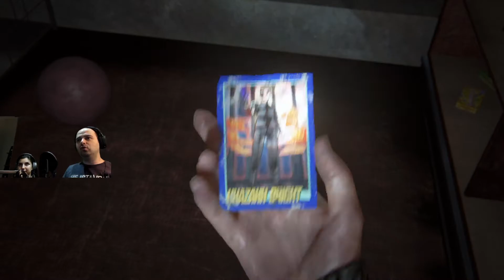Akvaryum | The Last of Us Part 2 Türkçe 12. Bölüm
Salgın tarafından mahvolmuş Amerika Birleşik Devletleri'nde yaptıkları tehlikeli yolculuktan beş yıl sonra Ellie ve Joel, Jackson, Wyoming'de kendilerine bir hayat kurdular. Enfekte canlılar ve hayatta kalan çaresiz insanların oluşturduğu tehditlere rağmen, hayatta kalan insanlardan oluşan ve gelişmekte olan bu toplumda yaşayarak nihayet huzurlu ve düzenli bir yaşama sahip olmayı başardılar.

Vahşi bir olay sebebiyle bu huzur bozulduğunda Ellie, adaleti yerine getirmek ve intikam almak için amansız bir maceraya atılıyor. Ellie tüm sorumluları teker teker avlarken, yaptıklarının fiziksel ve duygusal açıdan yıkıcı etkileriyle yüzleşmek zorunda kalıyor.